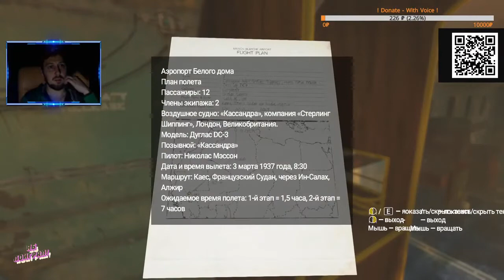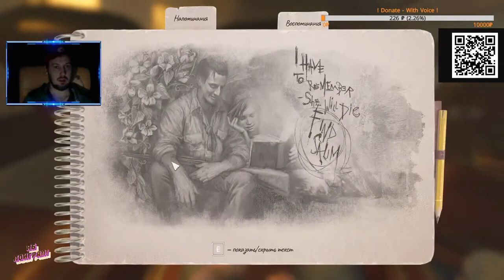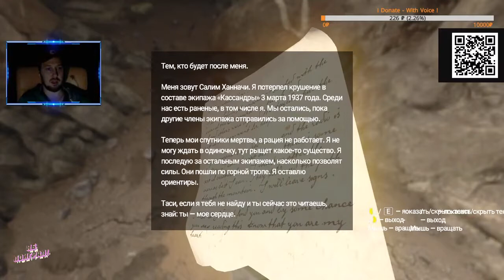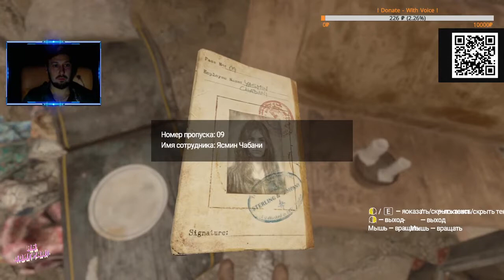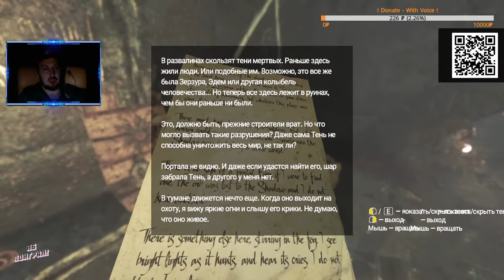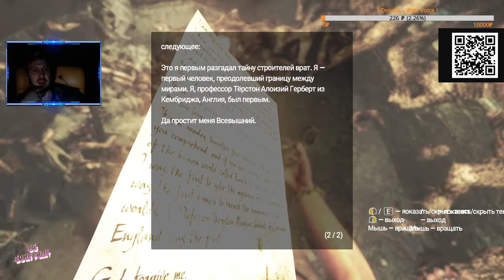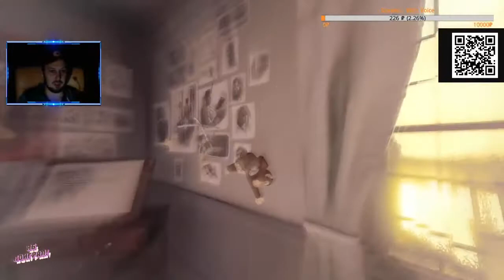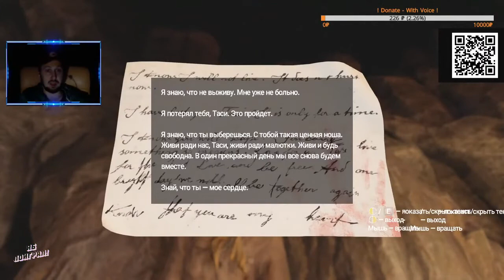Amnesia Rebirth - Прохождение на Пк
Amnesia rebirth - новая horror игра 2020 года вышедшая буквально на днях.
Amnesia - серия пугающих игр с жуткой атмосферой.
Хорошо известная в мире игр - Amnesia rebirth - 3 часть игры с современной графикой
обещает напугать тебя и меня - ну так давай посмотрим !!

Amnesia Rebirth PC - Прохождение Yab Poigral на русском PC PS4 X BOX

Amnesia Rebirth 2020 Gameplay Walkthrough PS4 PRO Xbox One X PC No Commentary 2160p 60fps HD let's play playthrough review